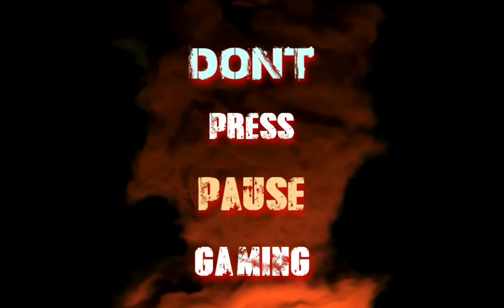Mickey Mouse And The Castle Of Illusion Gameplay/Walkthrough ( Full Game )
My Playthrough Of Mickey Mouse And The Castle Of Illusion In One Part Full Game

Miserable Has Kidnapped Minnie And Its Up To Mickey To Save Her From Miserable's Casle Of Illusion Where Mickey Need To Get 7 Gems In Order To Save Minnie.